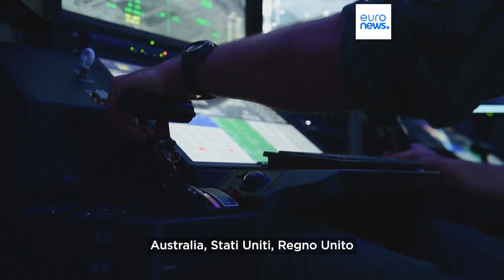Ucraina-Russia, la guerra dei droni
Come questi ordigni hanno cambiato la guerra